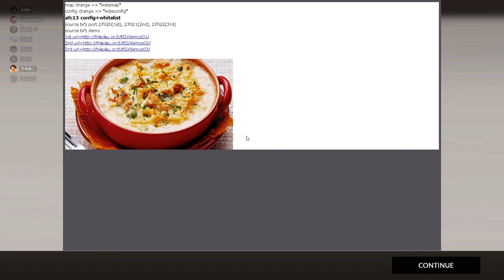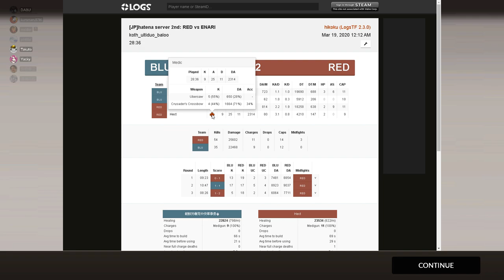紅白 Ultiduo Cup S2 Open: †邪王真眼† vs. えなり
push to talk